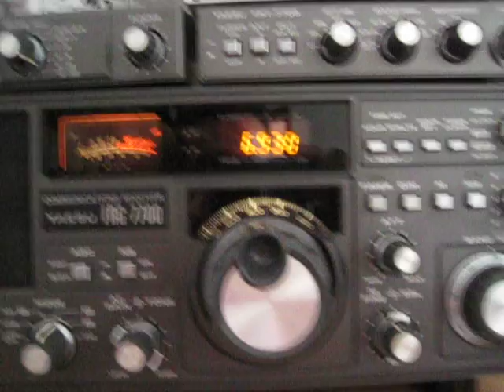Free Radio Victoria 6930khz_13.6.2010.AVI